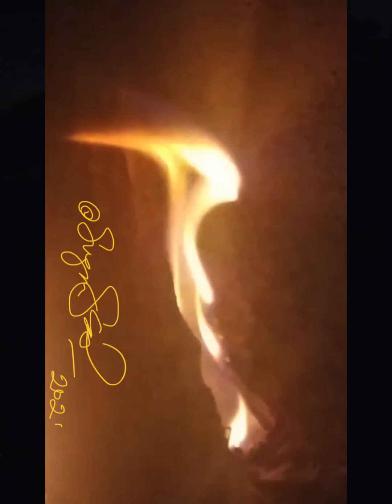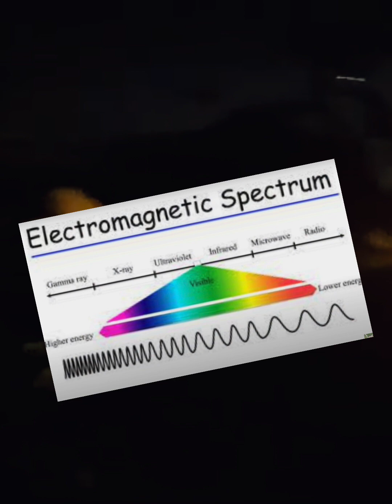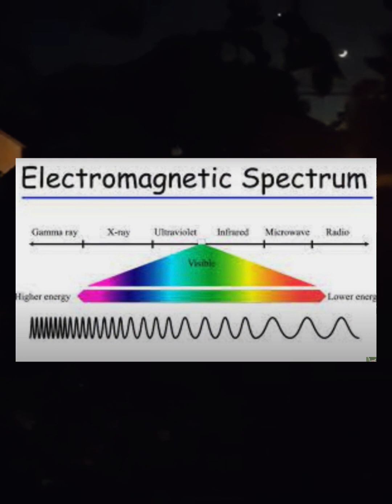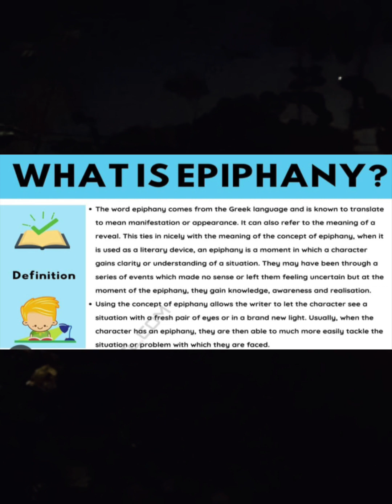Part II - Parasites, Mimics, CopyCats, & Thieves…The Conclusion -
Much Love 🙏🏻✨🤍

Parasite
T-Bone Sours
⁠@insidethematrix (This channel supports this - even after being informed)